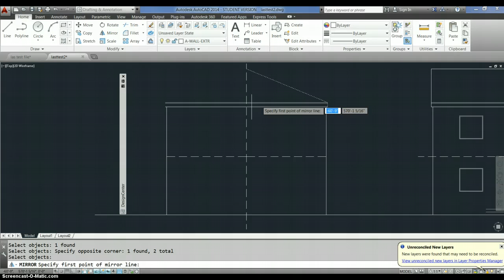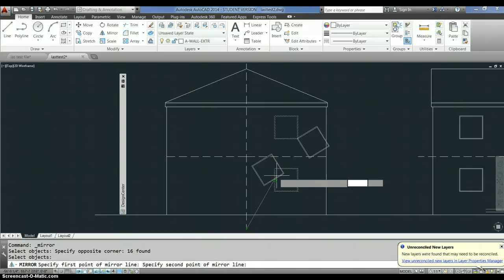AutoCAD 2014 Command Basics: Mirror